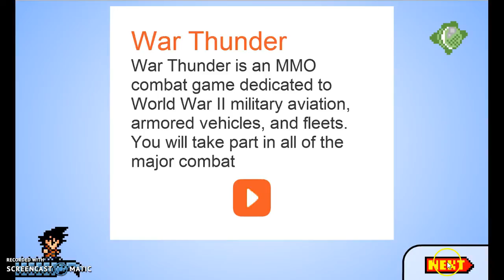DBZD Ep. 7 we finish 3 1/2 movies